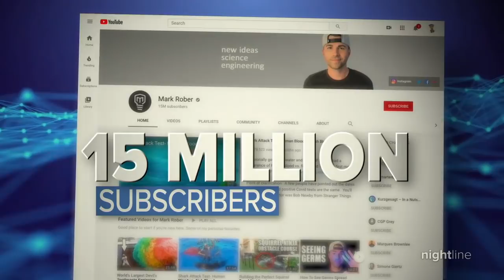Rocket scientist turned YouTuber Mark Rober inspires youth to engage with science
“Nightline” visits Rober, who worked at NASA’s jet propulsion lab before starting a YouTube channel where he experiments and builds things like a giant Nerf gun and a Jell-O-filled pool.